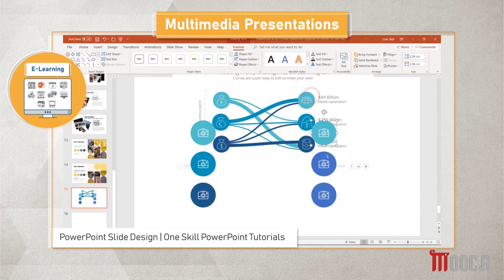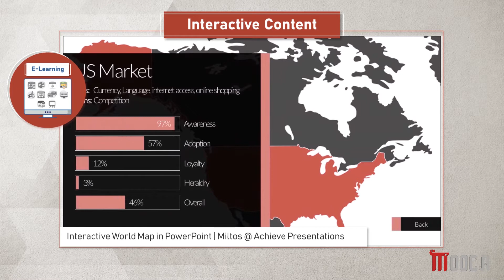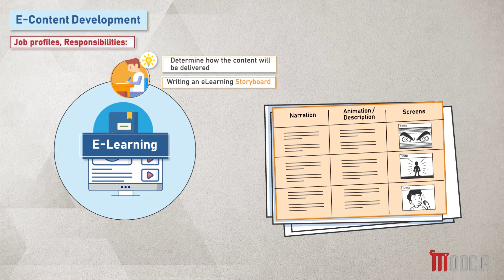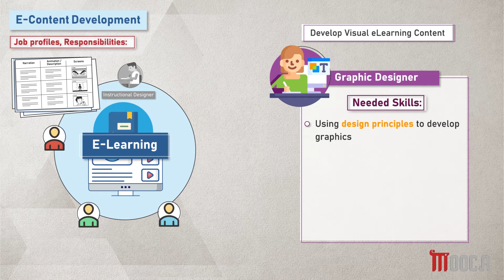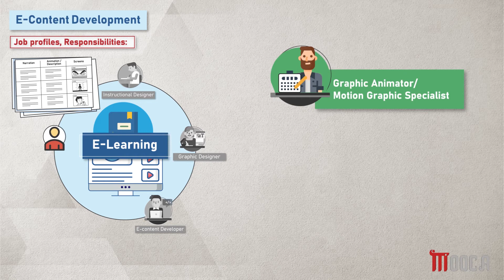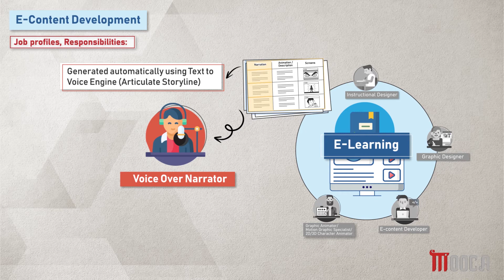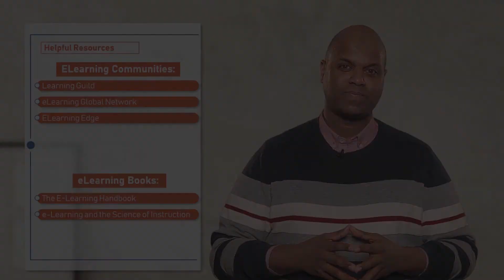E-Learning _Career RoadMap